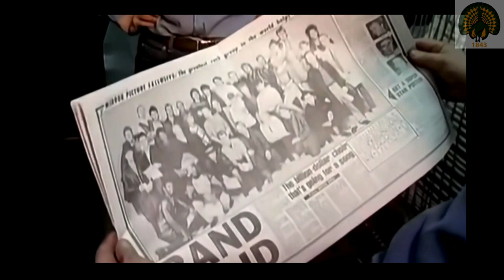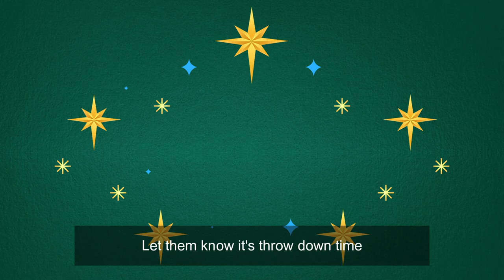Bank Aid - Do they know its cricket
Merry Christmas to all Bankers

Special thanks go to:
Clare Boycott, Sam Thomas , Emily Blakemore, Davey Price, Dan Sealey, Tom Shephard, Tom Harris

& Spud for his lyrics